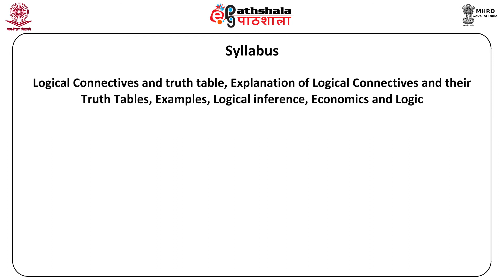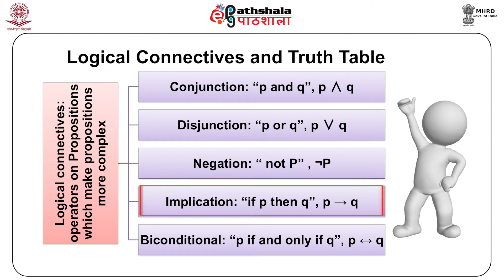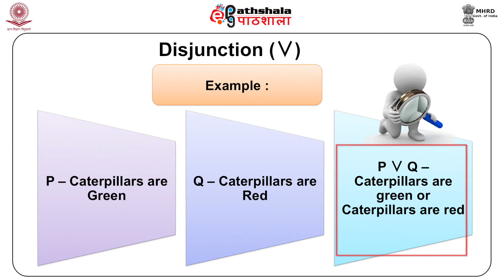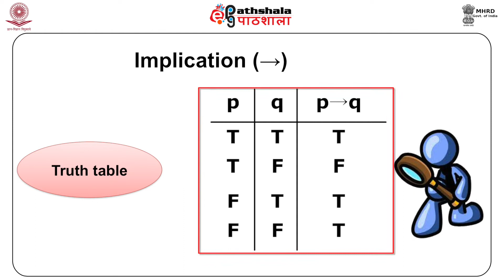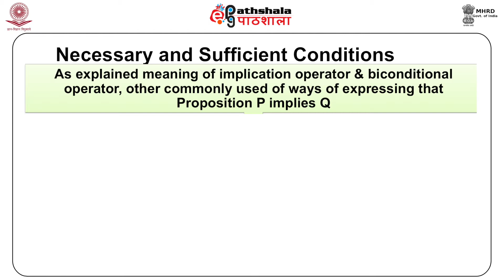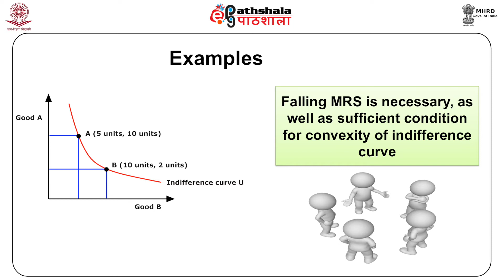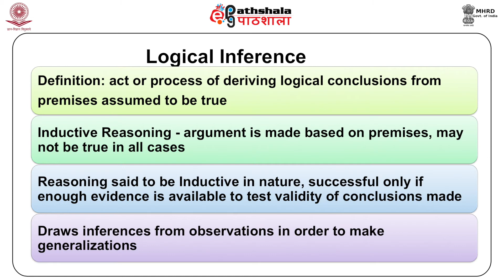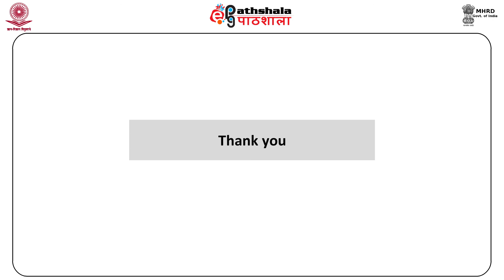Proposition and Logic